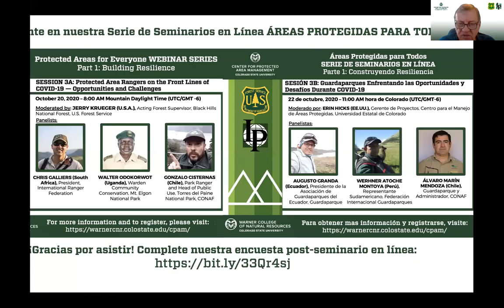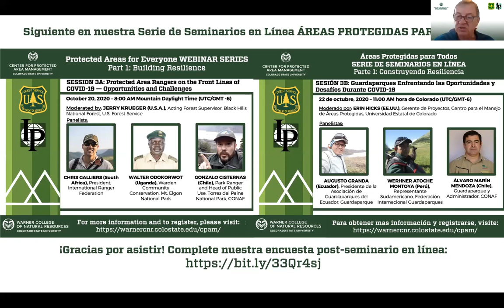Áreas Protegidas para Todos SESÍON 2B: Resiliencia Financiera para Áreas Protegidas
Esta serie de seminarios web es organizada y ofrecida por el Centro para el Manejo de Áreas Protegidas (CPAM) de la Universidad Estatal de Colorado y los Programas Internacionales del Servicio Forestal de los Estados Unidos.

SESIÓN 2B "Resiliencia Financiera para Áreas Protegidas Ahora y en el Futuro" explora las perspectivas sobre el turismo en las áreas protegidas y sus alrededores a medida que avanzamos en crisis y reimaginamos nuevas formas de crear programas de uso público de áreas protegidas más resilientes. Esta sesión fue moderada por JIM BARBORAK (EE.UU..), Co-Director, Centro para el Manejo de Áreas Protegidas, Universidad Estatal de Colorado. Fue grabada el 23 de septiembre de 2020.